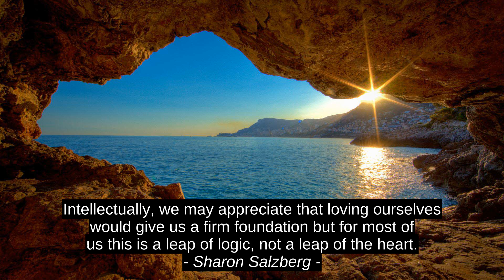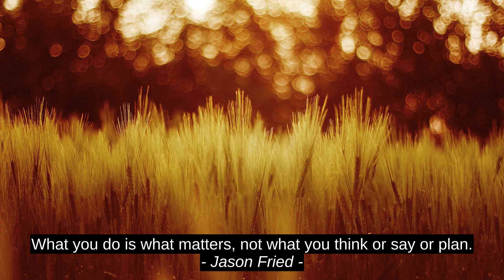Stanley Kujokera 6 Top Inspirational Cites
Jason Fried, Audrey Niffenegger, RScorp, Sharon Salzberg, Mel Robbins, Stanley Kujokera, quotes, success, inspiration, best, citation, top, motivation